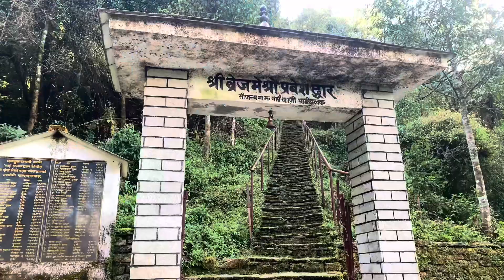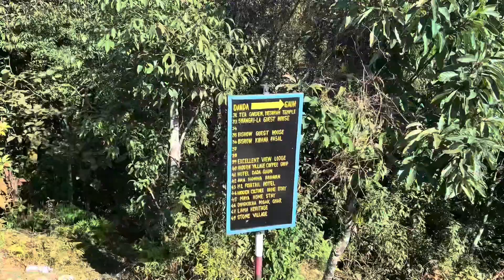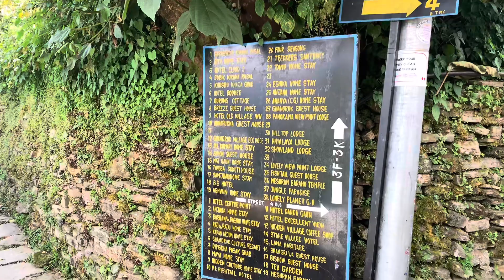घान्द्रुक घुमघाम । Ghandruk Kaski Nepal